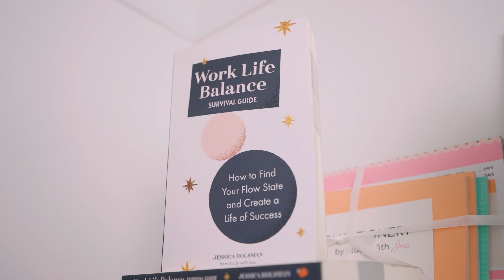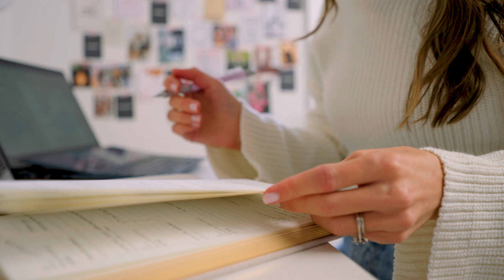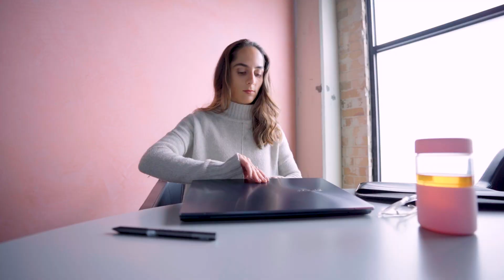FOCUS HACKS | How to flex your focus muscle and improve your concentration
FOCUS HACKS | How to flex your focus muscle and improve your concentration focus concentration productivity ♥Order my new book: 'Work-Life Balance Survival Guide'

♥ "The High School Survival Guide" (Amazon Best-Seller)

I'm Jess and I'm an Australian based content creator,  best-selling author of The High School Survival Guide, and founder of Educationery; a stationery line for students.
My passion is helping support, guide and empower people like you to build their dream life! I love sharing my tips and advice for how to study smarter and boost your productivity, all while reducing feelings of overwhelm and improving your work/life balance!

Subscribe to my channel and follow me on social media @StudyWithJess to discover simple and effective ways to enhance your productivity and wellbeing, unlock your full potential and live your best life!

Love, Jess x

Credits:
Videography by Purpose Productions (filmed and edited by James and Jai Shadrach)